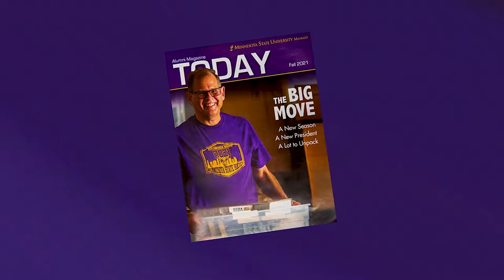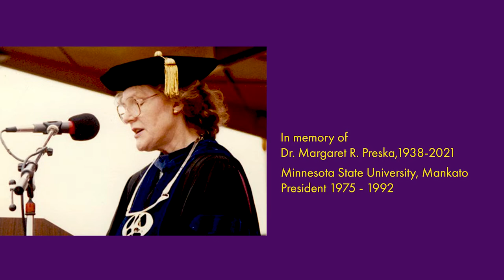2021 Year in Review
A recap of the past year at Minnesota State University, Mankato.